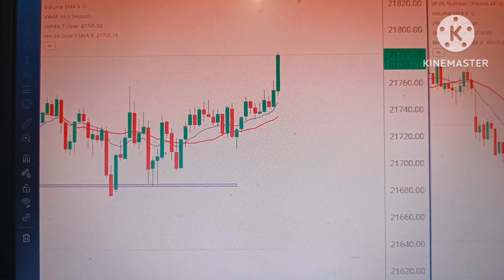today trading stock | nifty and Bank nifty live prediction| scalping | intraday tips | Profit money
today trading stoc || nifty and Bank nifty live prediction| scalping intraday tips